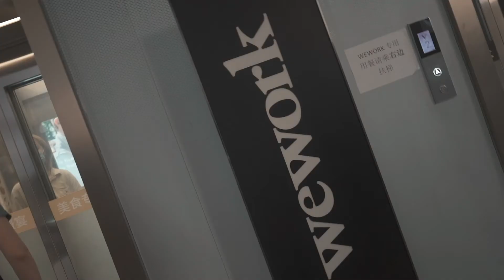Rooftop Live Behind The Scenes